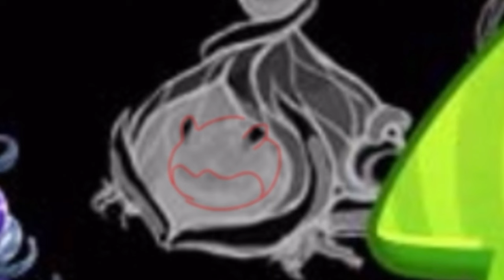NEW ETHEREAL WORKSHOP MONSTER?!! 🎉🎉🎉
ENJDIHUISBYICBUIS S WHAT IS THAT